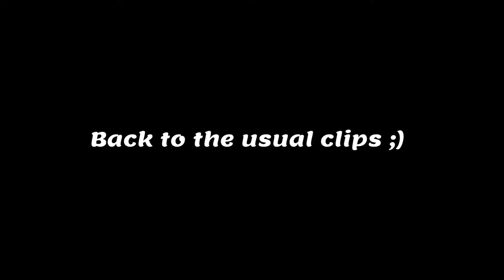Hackers Banned Mid-Game - Rainbow Six Siege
Hackers Banned Mid-Game

Feelsgoodman :)

Display:
Resolution : 1920x1080
Refresh Rate : 144hz
FOV: 90

Graphics:
Texture Quality: High
Texture Filtering: Linear
LOD Quality: High
Shading Quality: Low
Shadow Quality: High
Reflection Quality: Low
Ambient Occlusion: Off
Lens Effect: Off
Zoom-In Depth of Field: Off
Anti-Aliasing: Off